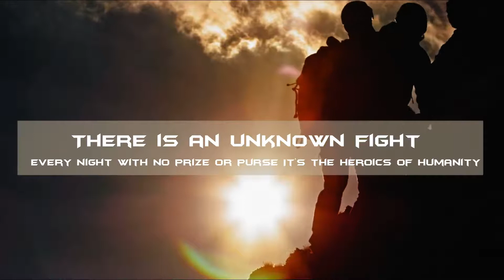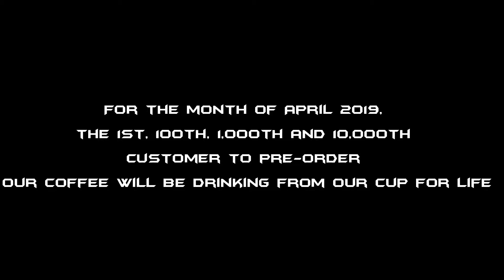zap 49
Great storytelling doesn’t end with a great shot!

Some of our clients need entire videos produced – from concept through completion.

Zap Studios video commercial, can handle all of your video marketing needs – from design & scripting, through great collection of stock, editing, and distribution.

We bring over seven years of experience in the marketing and video production industry right to the doorstep of your organization, by creating powerful, award-winning marketing videos that deliver results!

Our team of award-winning creative professionals will work with you to design a commercial that effectively sells your product and represents your brand. From the very start at pre-production, our team wants to work with you to create a successful advertising product.

We want to find out exactly what our clients are looking for and then use our professionals to deliver a commercial video production that meets all of those specifications